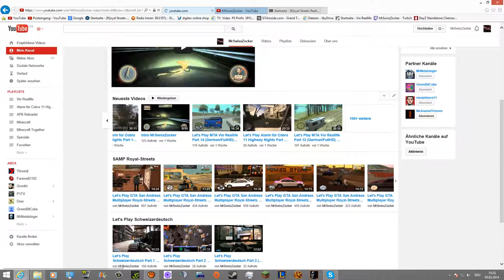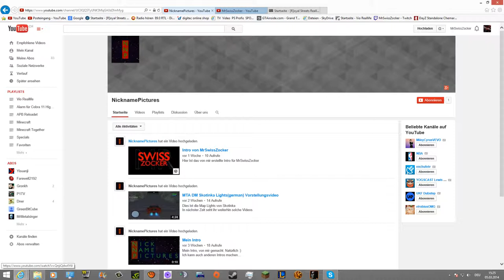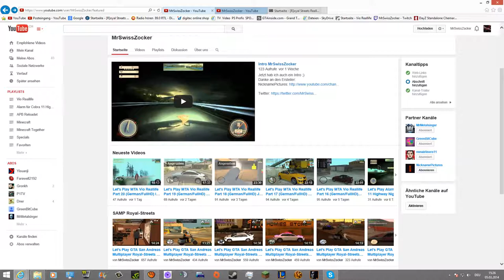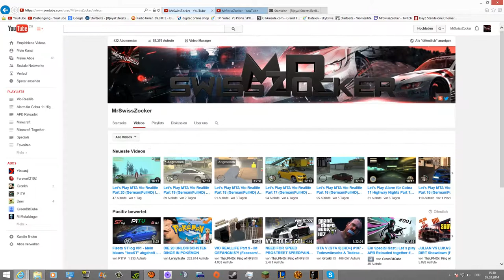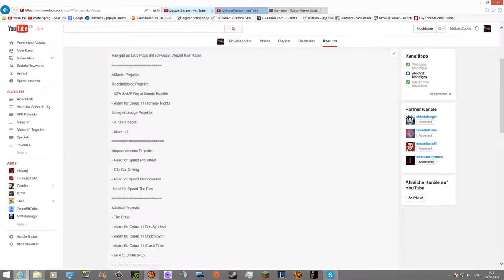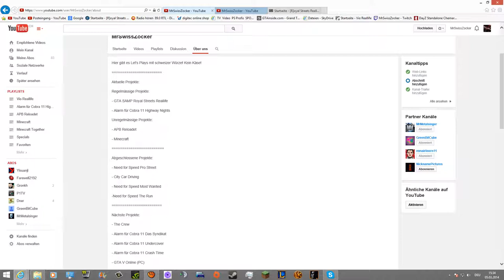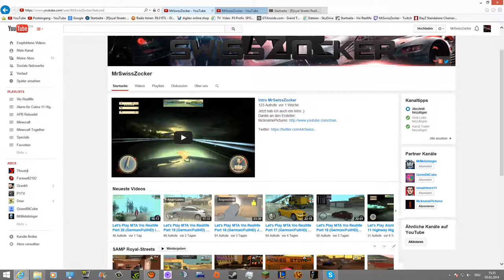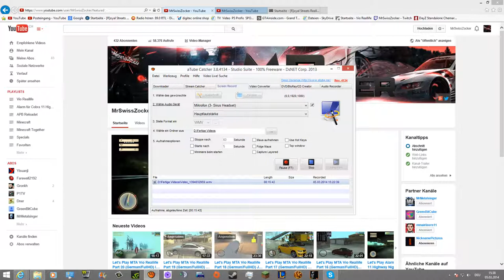Infovideo 5.3.2014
Einfach zuhören, wie immer eigentlich :D
Und fleissig Kommentare schreiben!!